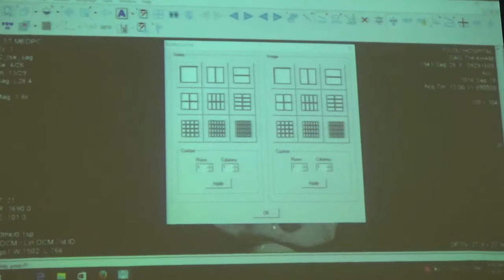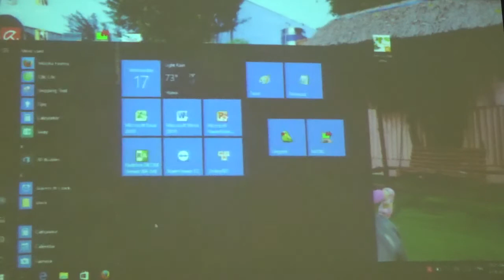HAH BUỒNG TRỨNG BSHP HẢI P2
Toàn Huỳnh CDHA TPHCM 2017